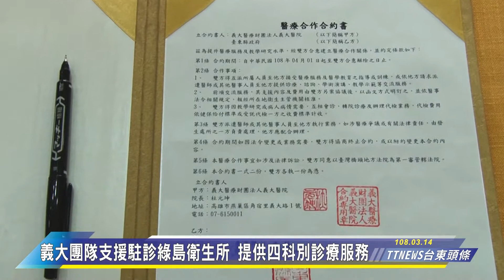TTNews 台東頭條 (2019.03.14-2019.03.20)